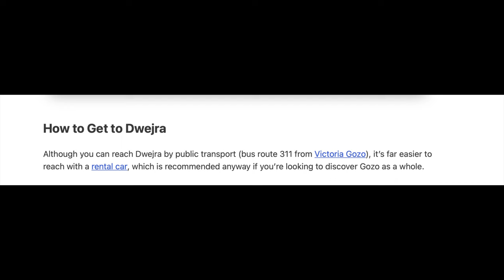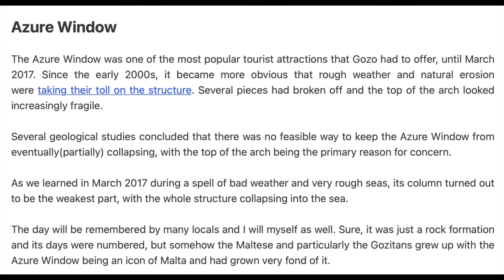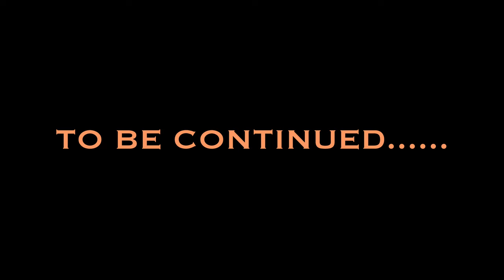HOW AZURE WINDOW LOOKS AFTER IT COLLAPSE | GOZO TRIP 2023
FRIENDS REUNION IN MALTA | VISITING GOZO, DWEJRA BAY, BLUE HOLE | Malta's Azure Window | PART 2

VISITING GOZO, DWEJRA BAY, BLUE HOLE | Let's see how Malta's Azure Window collapses? | PART 2

FRIENDS REUNION IN MALTA | DUBAI TO MALTA | WORK PERMIT | VISITING GOZO, AZURE WINDOW, DWEJRA BAY

FINALLY MY FRIENDS ARE HERE AFTER A LONG WAIT | DUBAI TO MALTA BY FLY EMIRATES | DUBAI - CYPRUS - MALTA |

IT FUN VLOG WITH FRIENDS, DINNER AND VISIT TO GOZO FOR IDENTITY MALTA APPOINTMENT AND AFTERNOON SPEND ON DWEJRA BAY, AZURE WINDOW AND BLUE HOLE.

Malta's Azure Window collapses into the sea